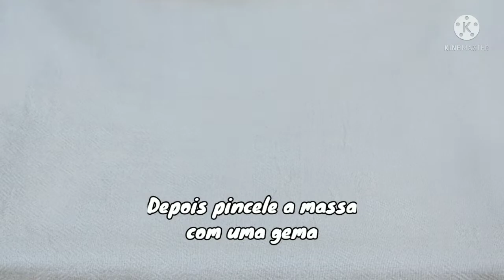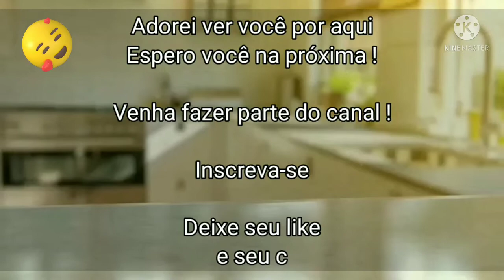PÃO DE CREME DE LEITE SUPER FOFINHO SEM OVOS I PÃO CASEIRO FÁCIL E DELICIOSO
Hoje vou compartilhar com você este irresistível pão caseiro de creme de leite fofinho, que você vai descobrir por que é tão fácil e simples de fazer! Você pode acompanhar o passo a passo de como fazer este pãozinho super macio na receita detalhada do vídeo. Faça e venda, o lucro é incrível, vende muito! Ah! Me conta de qual cidade você é, aqui nos comentários vou adorar saber :) Não esqueça de Compartilhar 📢
Venha fazer parte do canal. Vou adorar ver você por aqui!

Veja também estas receitas, você vai adorar!

Ingredientes :

- 1 Caixinha de Creme de leite (200 grs)
- 60 grs de Açúcar
- 210 ml de Água
- 60 grs de Margarina sem sal
- 10 grs de Fermento biológico seco
- 1 Pitada de Sal
- 680 grs de Farinha de trigo ( aproximadamente )

- 1 gema para pincelar